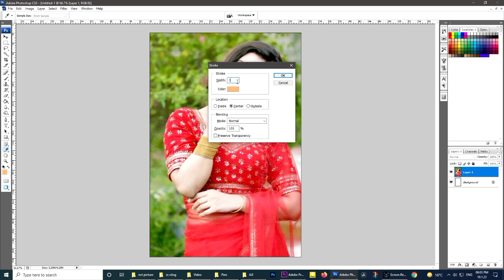New Trick Adit All Effect Best Photo New Coluar Mix All 👌 Editing